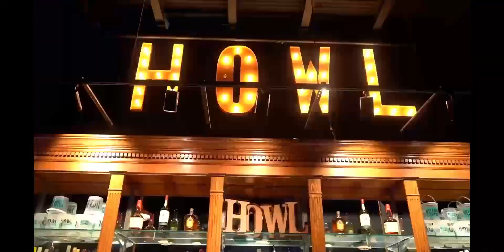VAREP National Conference 2023 - Orlando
VAREP 2023 National Conference Highlights - Orlando Edition:

Journey with us through the vibrant sights and sounds of our recent trip to Orlando where VAREP chapters came together with a singular mission: Empowering our veterans and servicemembers in the real estate realm. This highlight reel showcases a melting pot of knowledge, from updates on military and veteran benefits to strategies for community education on these pivotal rights. We witnessed heartwarming testimonies from veterans transformed by our programs, and dove deep into the compassionate heart of VAREP Cares program. Born from a commitment to lend a hand in times of emergency and hardship, VAREP Cares is a beacon of hope, ensuring every honorable servicemember has a haven in their time of need. Our South Central Alaska Chapter stands at the forefront of this initiative, ever-ready to assist. If our mission resonates with you, or if someone you know needs our touch, don't hesitate to reach out. VAREP2023 VeteransFirst VAREPCares EmpowerEducateElevate 🇺🇸✨